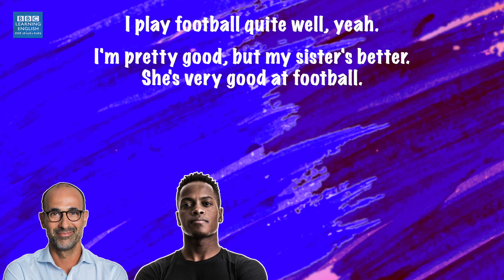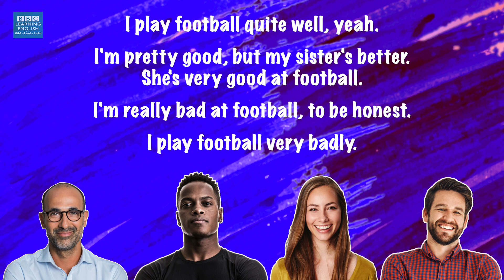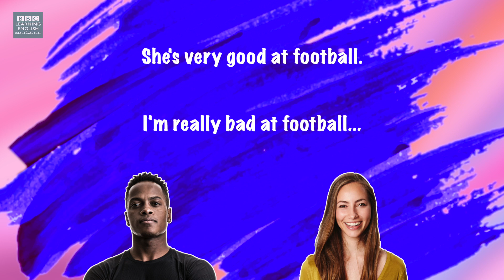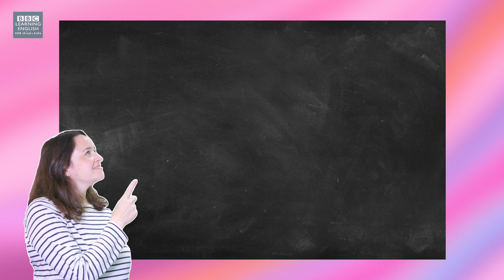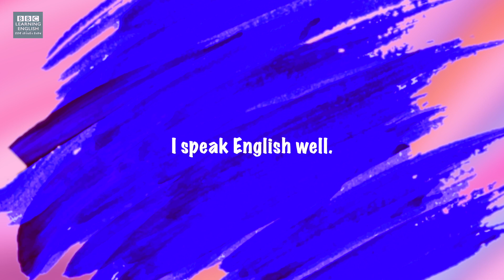จะพูดถึงความสามารถของตนเองได้อย่างไร?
คุณมีความสามารถด้านใดบ้าง? และไม่เก่งด้านใดบ้าง? ตามแซมและแคลร์ มาฝึกพูดภาษาอังกฤษกันค่ะ สำหรับบทเรียนนี้ นำเสนอประโยคสำหรับอธิบายถึงความสามารถของตัวเองค่ะ
What are you good at? What are you terrible at? Join Sam and Clare now to improve your English and learn useful ways of talking about your abilities!

Improve your English with our free English videos and lessons on listening, grammar, vocabulary, pronunciation and English exams.